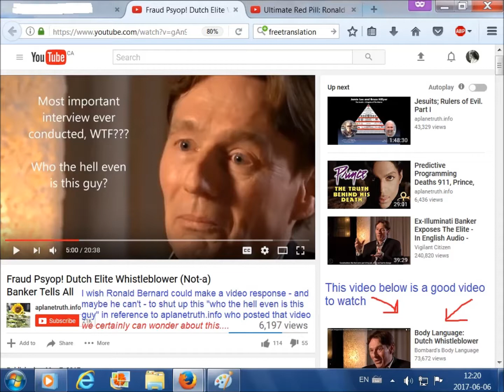Reply to: Fraud Psyop! Dutch Elite Whistleblower (Not-a) Banker Tells All. Friends of RB on YT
1) To my knowledge, the source of the video is not from David Robert Steele's blog but Listen, Ronald Bernard is Dutch - this is clearly proven - so how can the source of the video be from an English speaking source?

2) Quote from video description of the video mentioned above: ''Alt. news media, though the guy has zero banking credentials, no bio, no history of his "eliteness".

Okay explain to me then how Ronald's videos is about Banking?

English Translation:  Excerpt from the Happy B reading "boss in private bank'

section from a Happy B reading: "boss in private bank for prosperity and welfare.' We must constitute a movement. We must have the courage to embrace. Weather brothers and sisters. Together we are the change by doing so. Stand up and join in with the Happy B. Your own bank in creation.
Even his business is a banking business i.e. "boss in private bank'

Not that I support his banking business but I support his whistleblowing in this videos that I posted with the permission of apocalypse youtuber.

More information from good comments:
Nunkichannels4 weeks ago Your spreading uninformed disinfo. The video you're talking about is a Dutch video by journalist Irma Schiffers. She interviews banker Ronald Bernhard. Bernhard is well known in the Netherlands for his effort to create a new bank in the Netherlands, that will work in a different way. He gives lectures all over the country here. Don't judge what you cannot understand.

Nunkichannels4 weeks ago (edited)Why do you ask ME to do YOUR research? Descend journalists research stuff themselves BEFORE posting, but then again most people nowadays don't research, they just judge other people, ignorant of the facts.

Mine is so obviously using his pen name to trash my reputation, along with YT bogus accounts that he created to support it. He is not aware of just how of a raving lunatic he looks. To the point of attacking the politic artist David Dees along with it. To top this off, he supports the very controversial WBC. He MUST come on camera because HE WENT WAY TOO FAR ALREADY and I'm the one determining the conditions. This dangerous narcissist MUST come on camera if he's courageous enough to WITHSTAND HIS LIES